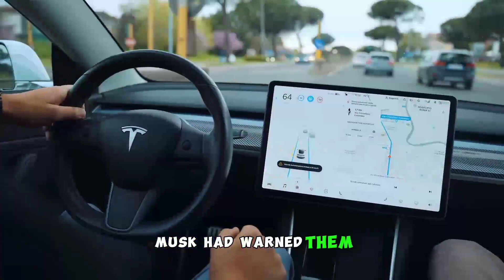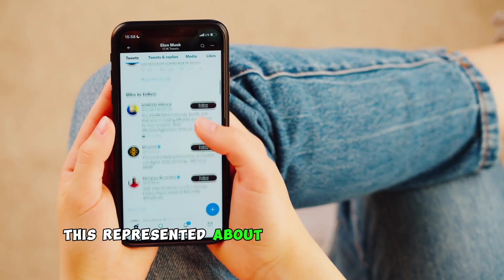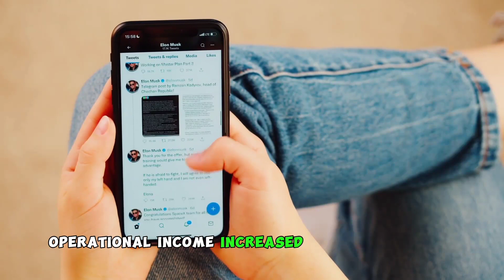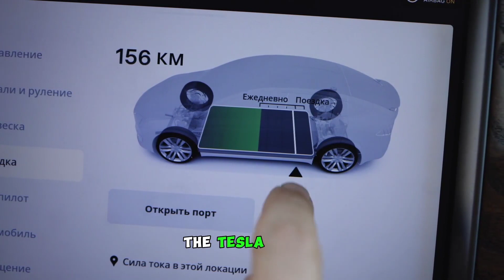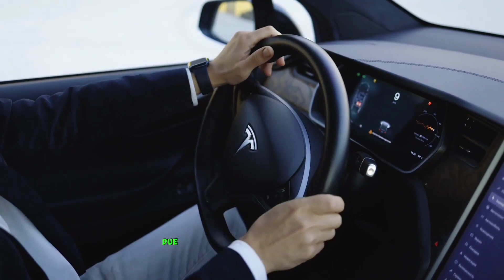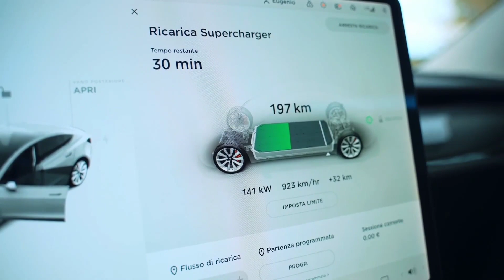Should you SELL TSLA?